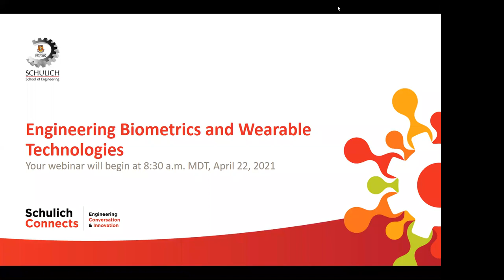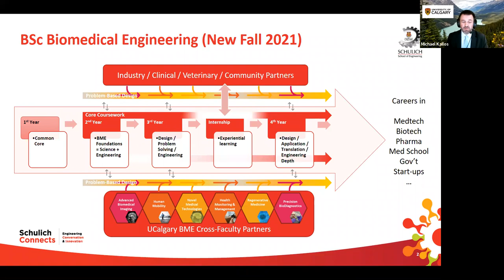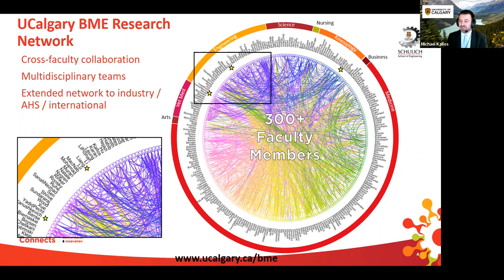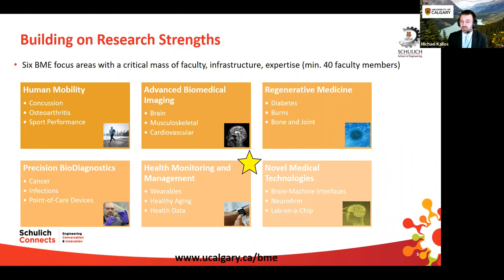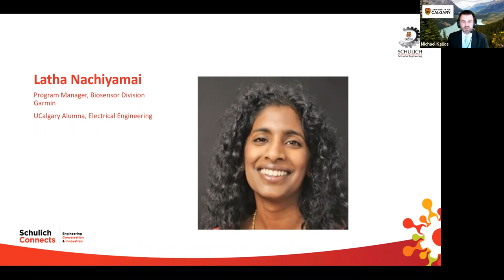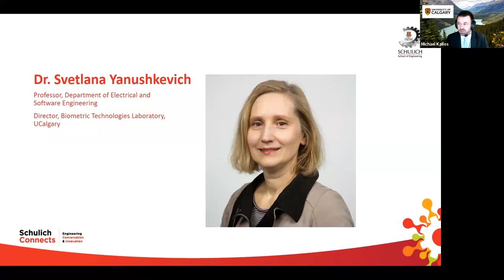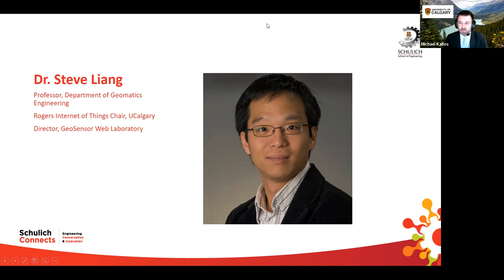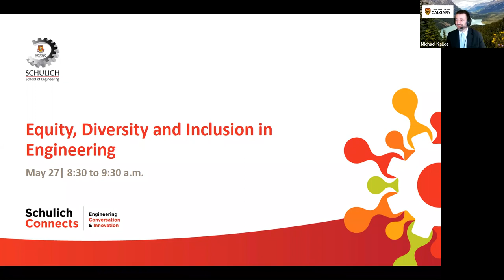Schulich Connects: Engineering Biometrics and Wearable Technologies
Our bodies are communing with technology, giving us secured access to our phones, feedback on our heart rates and more. But what does the future hold for wearable technologies? What role will biometric data play going forward? Find out what our researchers and industry partners are up to in this life-changing sector.